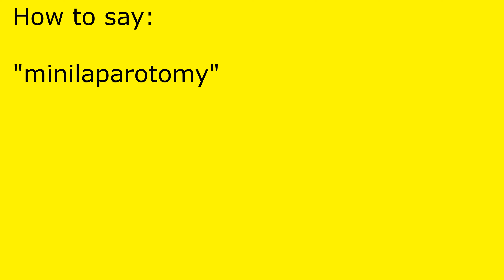How to pronounce minilaparotomy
minilaparotomy pronunciation.